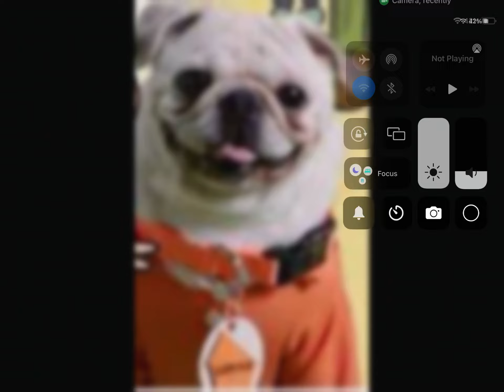I forgot about him